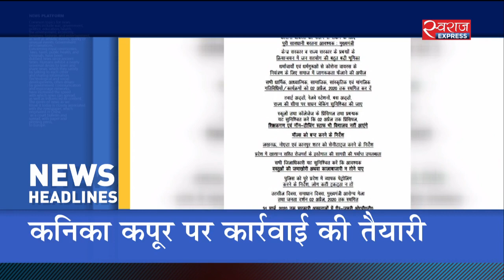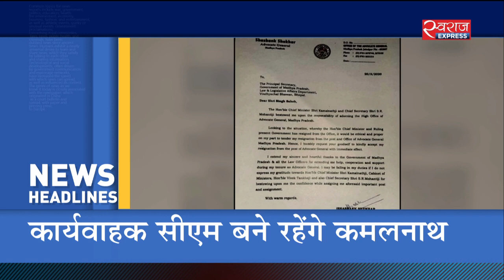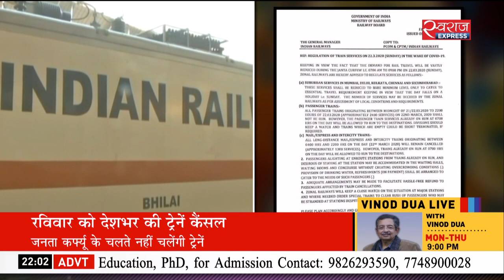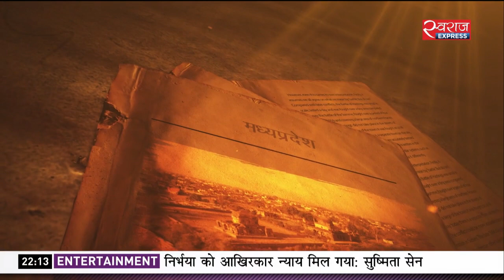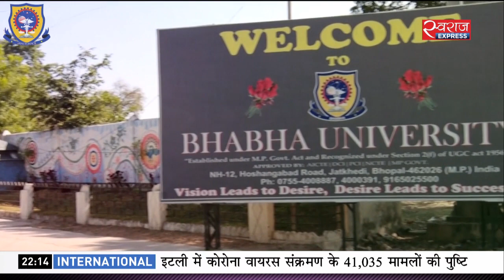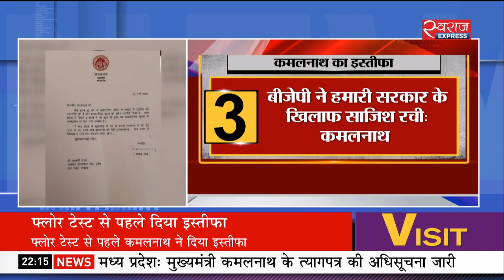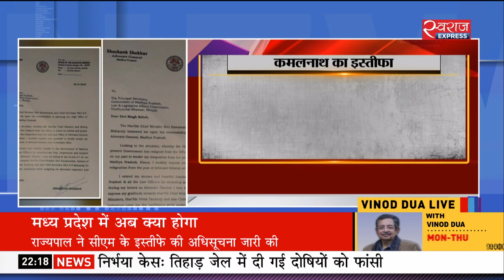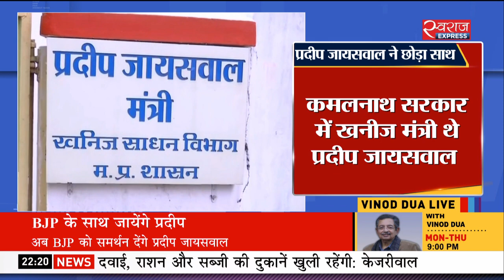Bulletin@10PM(20-March-2020): कनिका कपूर पर FIR दर्ज ?